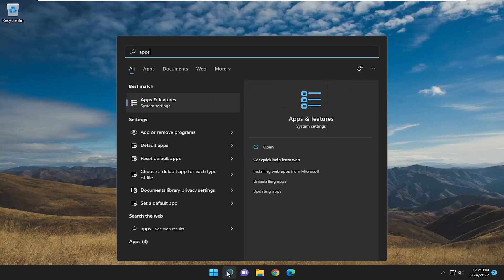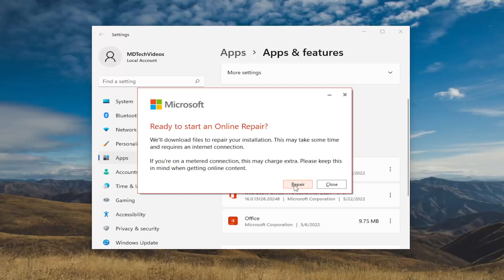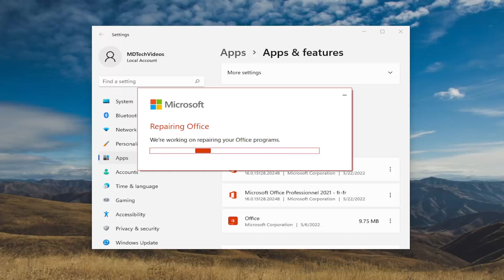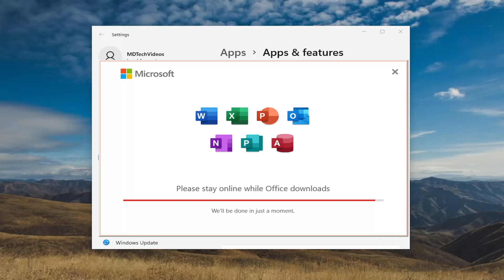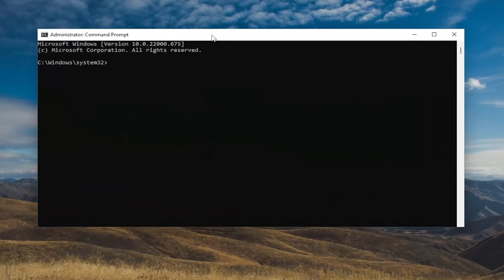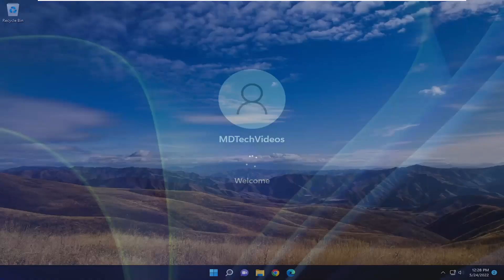Fix: Office Apps Sign-in Error 0xc0070057 on Windows 10/11 [Tutorial]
Do you get this error when you try to activate Office? Sometimes Office has trouble completing the activation process. If this happens, you'll see the following error message in Office:

"We're sorry, something went wrong and we can't do this for you right now. Please try again later. (0x80070005)"

Here are some things you can try to fix the problem.